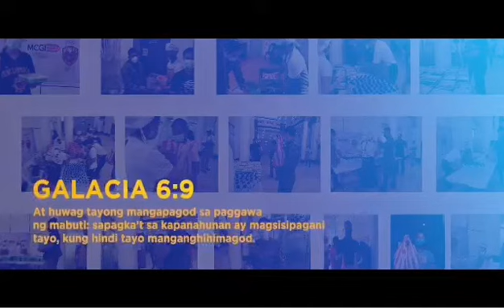MCGI Feeding Program @ Manila Police District (MPD) | 24 May 2021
Morning well spent at MCGI’s feeding program 🥰